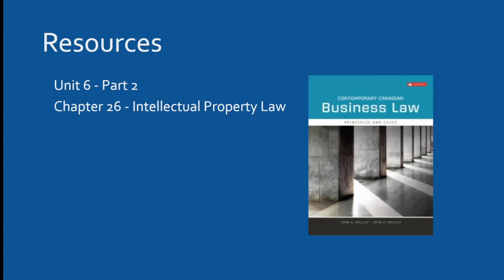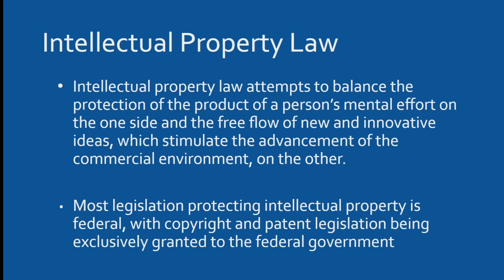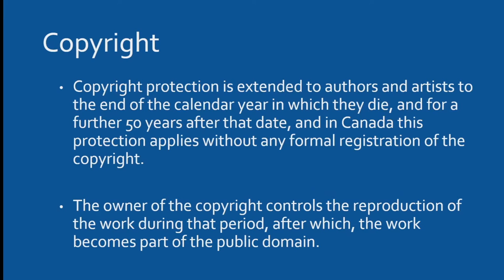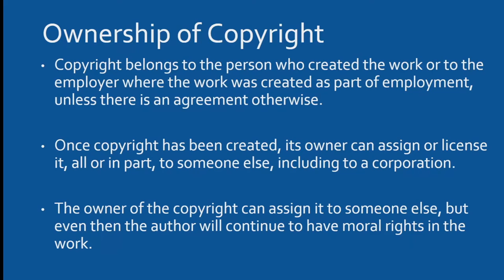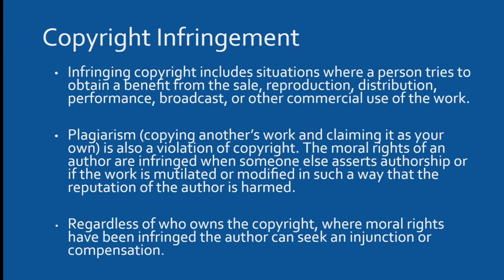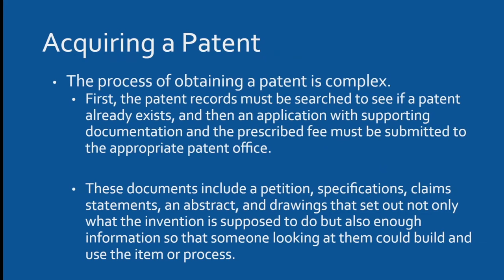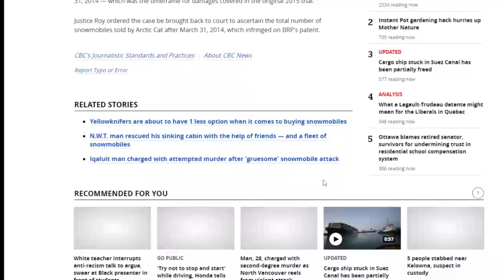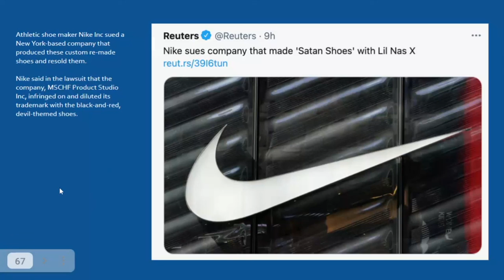Unit 6 - Part 2 - Intellectual Property Law